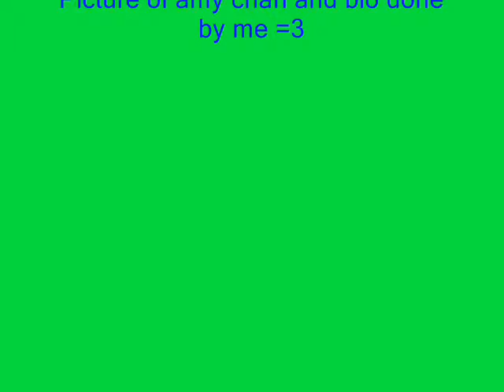Amys b-day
happy b-day ^.^ whoooooo